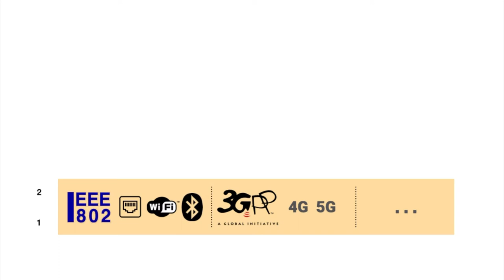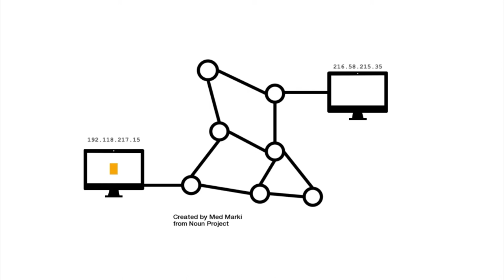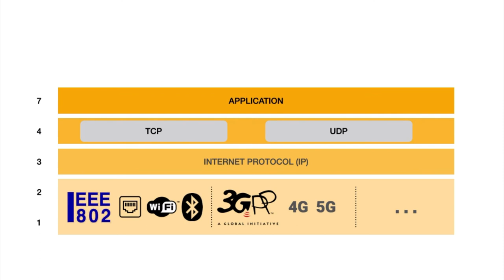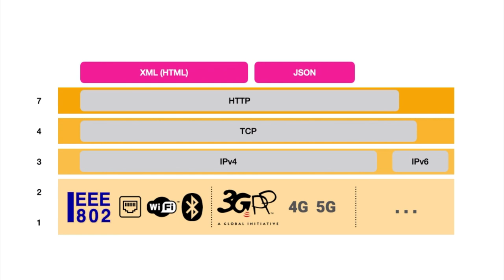L'empilement protocolaire dans les réseaux ⚙️ MOOC PLIDO